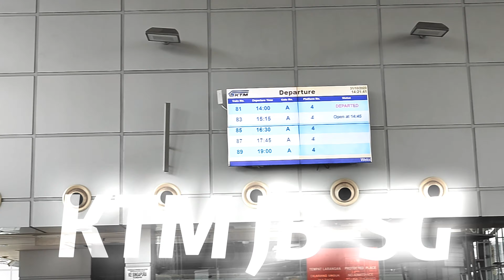202310 KTM JB-SG